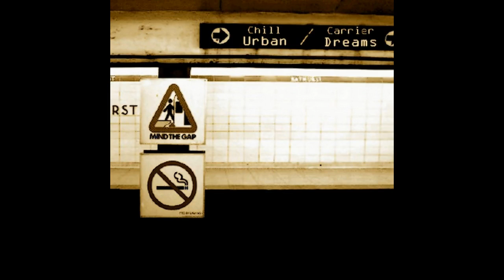Chill Carrier - The Night I Met You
Hi there, you are listening to

"The Night I Met You" from the 2010 album "Urban Dreams" by Chill Carrier.

For on-demand audio productions or other questions please get in touch.